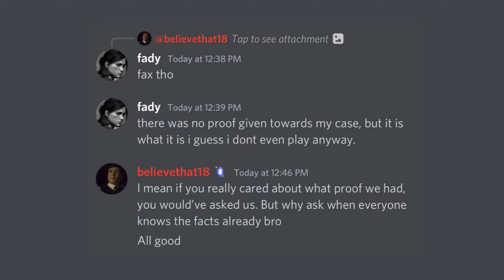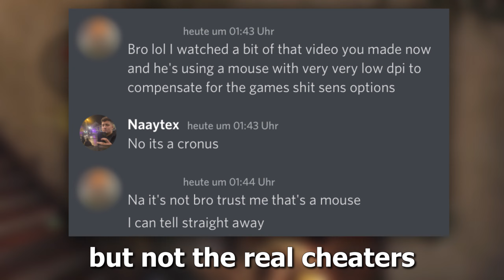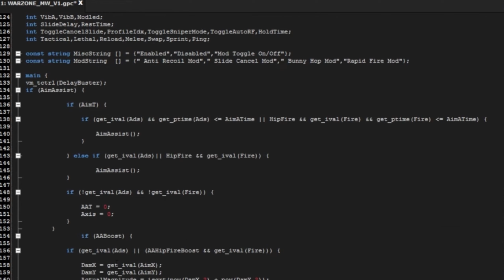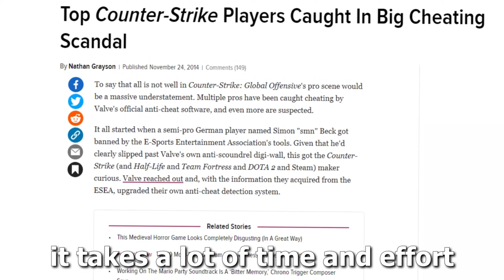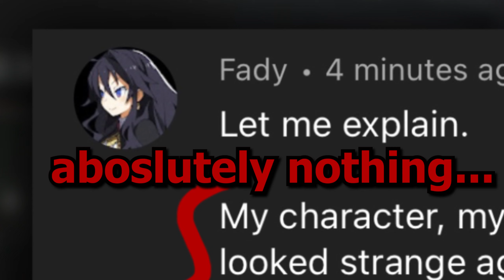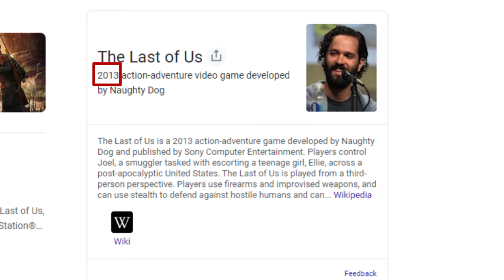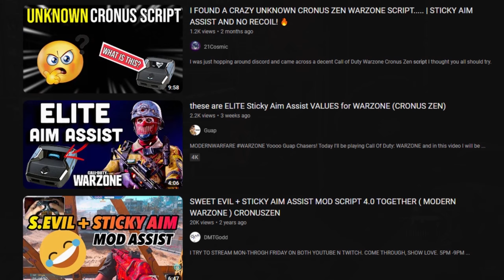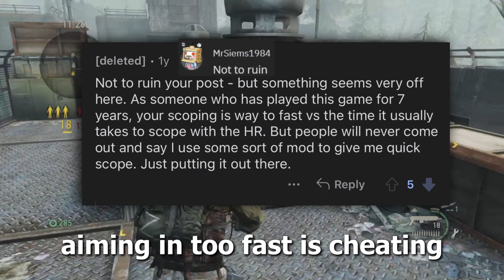FadyCheats - A Video Analysis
We will prove that Fadyszn is cheating by doing an in-depth analysis on his gameplay. We will see if we can recognize any usual patterns that indicates the use of a Third-Party-Device. The only gameplay we will be analyzing is the video where he wins $1,000 in a 4v4 tournament, as there isn't enough evidence on his channel with obvious modified gameplay, because he deleted most of them.

Some background info about what Ivo was talking about at the start of the video. He uploaded a video called "FadyCheats" showcasing the most obvious parts of Fady cheating. A lot of people didn't understand what he was trying to show, so people were very confused. Fady would later strike the video down.
There are multiple reasons to why we made this video. First being, to help the average viewer recognize what cheating looks like, the second being, to show TLOUEsports just how easy cheaters get away with it on your website, and third being overall spreading awareness about cheating in this game.
This video was supposed to be an hour long, but who wants to watch that, so instead we chopped it up into 3 videos, so make sure to turn on post notifications to get notified when they go up.
Timecodes
0:00 - Intro
0:26 - The Purpose Of This Video
2:54 - Three Important Notes
4:38 - Fady's Anti-Recoil
6:50 - Can You Spot It Yourself?
7:25 - Controllers Limitations
8:43 - Fady's Response To Accusations
10:05 - Fady's Sticky-Aim-Assist Script
13:12 - Outro/Message
Please do NOT spread any hate or negativity towards this person, yes he is in the wrong, but that doesn't mean you should do wrong too.